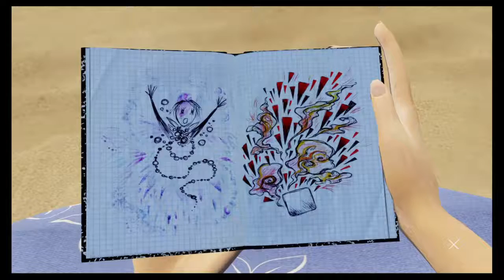BOUND #1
I've wanted to play this since the demo and the full game is luckily a PS+ monthly free game :)